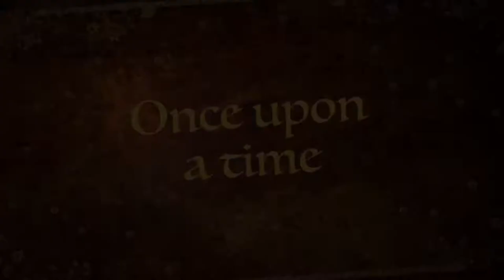[Official Trailer] Ezzie, the Magical Talking Goldendoodle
[Official Trailer] Ezzie, the Magical Talking Goldendoodle - Adorable Goldendoodle Ezzie is featured in this trailer.